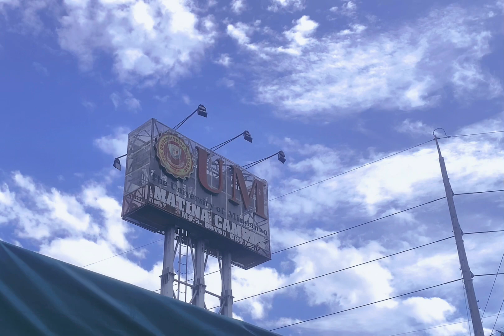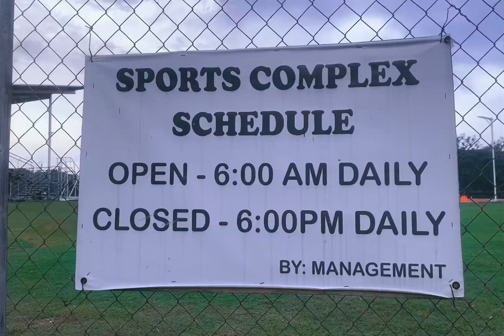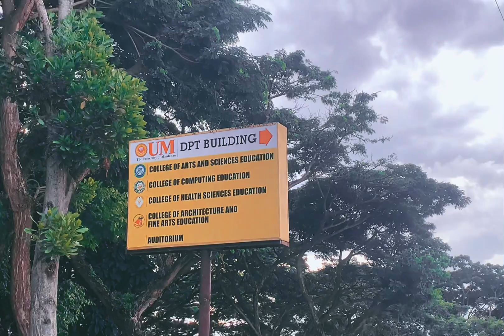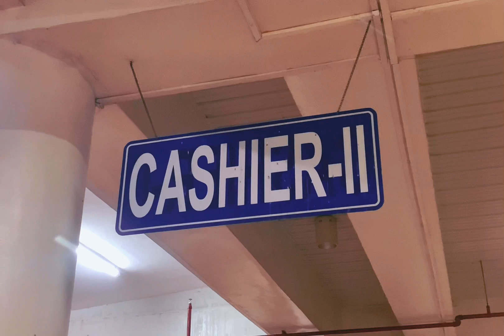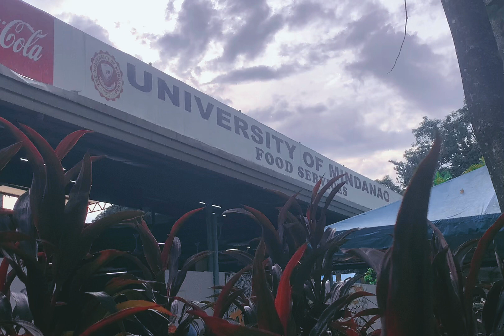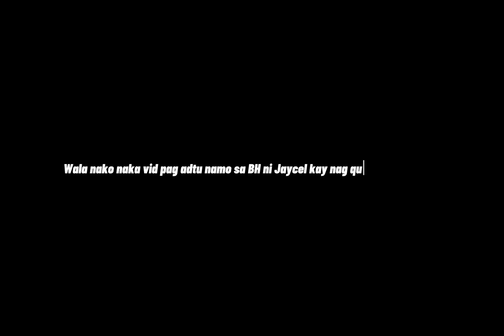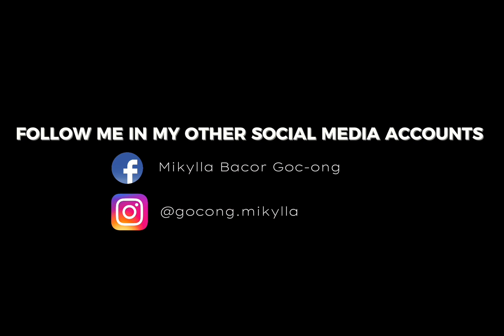INSIDE UM (University of Mindanao, Matina Campus)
Hope you appreciate my vlog! Hindi tantong perfect pero ginawa ko naman best ko! Thankyou for watching. Goodbless you all.

The background music is cttro.